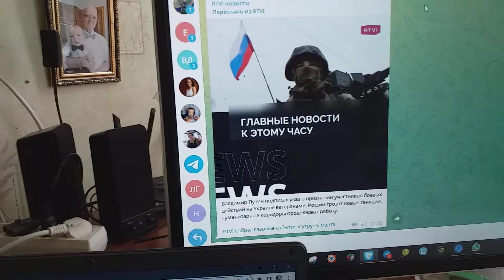Не всякие читаю СМИ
Я не всякие читаю СМИ.
В основном читаю Telegram-канал RTVI.
Впрочем, СМИ какие не возьми,
Вспоминать пословицу — «Когда в хвосте начало, то в голове мочало» — поводов дают они хоть отбавляй.